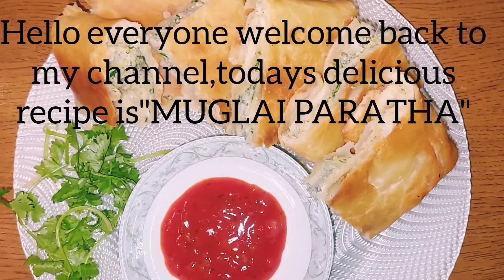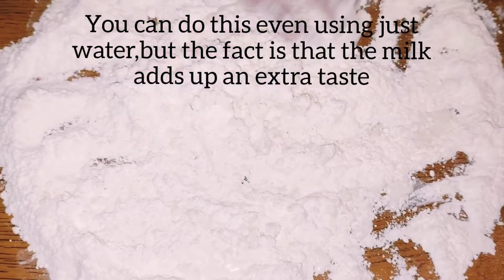MUGLAI PARATHA RECIPE/মোগলাই পরোটা রেসিপি